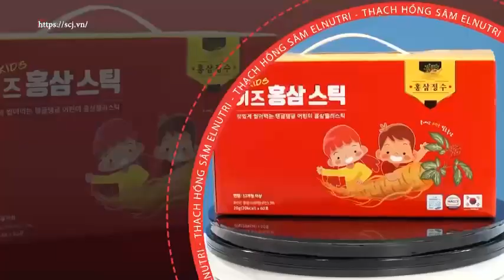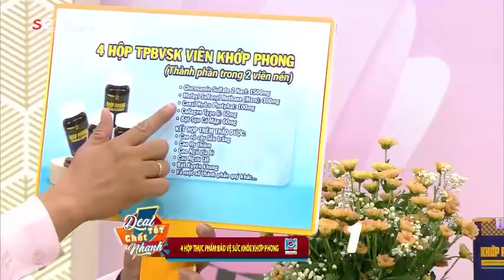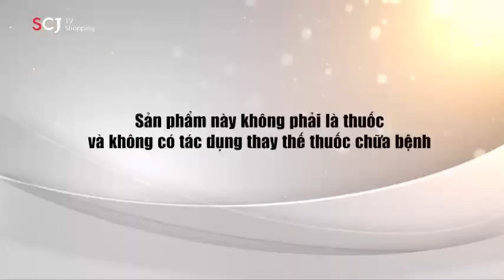Viên uống "Khớp Phong" - Đánh tan cơn đau, lấy lại sự linh hoạt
Bạn đang phải đối mặt với những cơn đau nhức khớp hành hạ, hạn chế các hoạt động hàng ngày? Đừng lo lắng, Khớp Phong sẽ là người bạn đồng hành tin cậy giúp bạn lấy lại sự dẻo dai và thoải mái.

Khớp Phong  là sản phẩm thực phẩm chức năng cao cấp, được bào chế từ những thành phần tự nhiên quý giá. Công thức độc đáo này giúp:
- Tăng cường dịch khớp: Bôi trơn các khớp xương, giảm ma sát, giúp khớp vận động linh hoạt hơn.
- Bổ sung dưỡng chất: Cung cấp các dưỡng chất cần thiết để tái tạo sụn khớp, giảm thiểu quá trình thoái hóa.
- Giảm đau nhức: Làm dịu các cơn đau nhức xương khớp, giúp bạn thoải mái hơn trong sinh hoạt.
Ngăn ngừa thoái hóa khớp: Bảo vệ khớp khỏi những tổn thương, giúp khớp khỏe mạnh lâu dài.

Ưu điểm vượt trội của Khớp Phong:
- Thành phần tự nhiên: An toàn cho sức khỏe, không gây tác dụng phụ.
- Công thức tiên tiến: Được nghiên cứu và phát triển bởi các chuyên gia hàng đầu.
- Hiệu quả nhanh chóng: Cảm nhận sự khác biệt chỉ sau một thời gian ngắn sử dụng.
- Tiện lợi: Dạng viên uống dễ sử dụng, phù hợp với mọi đối tượng.

Đối tượng sử dụng:
- Người vận động nhiều
- Người bị thoái hóa khớp, viêm khớp
- Người có nguy cơ mắc các bệnh về xương khớp